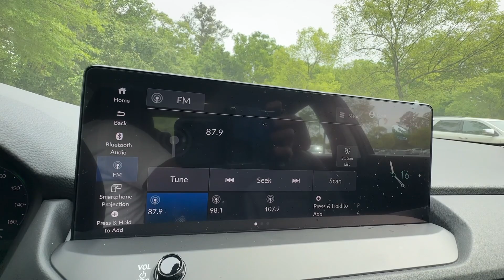2024 Honda Accord_Hybrid EX-L GA Atlanta, McDonough, Jonesboro, Fayetteville, Conyers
New 2024 Honda Accord_Hybrid EX-L available at Sons Honda located in 105 Sons Drive, McDonough, GA, 30253. Servicing the Atlanta, McDonough, Jonesboro, Fayetteville, Conyers area.

Go home happy with the  2024  Honda Accord_Hybrid. Here's the Honda Accord Hybrid. The iconic  midsize sedan  that's famous for its comfort, style, performance, and thoughtful design drives you confidently into the future with forward-facing hybrid technology. The following are some of this vehicles highlighted options: Intelligent Auto on/off High Beams, Pre-Collision System, Lane Departure Warning, Keyless Entry, Moonroof, Lane Keeping Assist, Remote Engine Start, Adaptive Cruise Control, Keyless Start, Power Passenger Seat. Strong and stylish meets smooth and efficient in this future-focused Honda Accord Hybrid. Test drive it today.